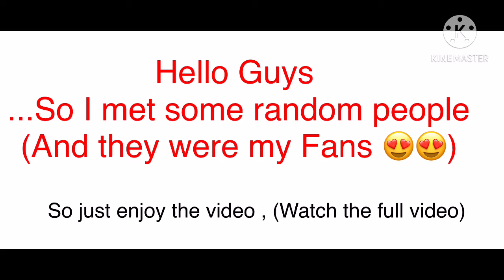Meeting my Fans in My Lobby 😍😍